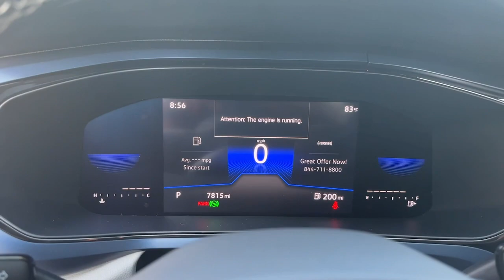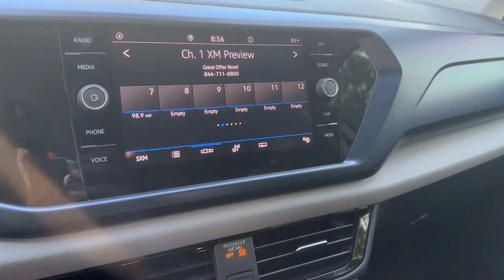2023 Volkswagen Taos Alpharetta, Roswell, Johns Creek, Marietta, Sandy Springs, GA NVAL230105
Pure White Used 2023 Volkswagen Taos SE available in Alpharetta, Georgia at Nalley VW of Alpharetta. Servicing the Roswell, Johns Creek, Marietta, Sandy Springs, GA area.

Certified. Taos 1.5T SE Pure White w/ VW Care Scheduled Maintenance - CERTIFIED !!Priced below KBB Fair Purchase Price! CARFAX One-Owner. Clean CARFAX. 28/36 City/Highway MPGVolkswagen Certified Pre-Owned Details:* Warranty Deductible: $50* For CPO Vehicles purchased on or after January 5, 2021: MY17 and older vehicles are eligible for a 2 year, 24,000 mile whichever occurs first, limited warranty. MY18 and MY19 vehicles are eligible for a 1 year, 12,000 mile whichever occurs first, limited warranty. MY2020+ vehicles are eligible for a 2 year, 24,000 mile whichever occurs first, limited warranty. 3 month SiriusXM Platinum Plan trial subscription.* Vehicle History* 100+ Point Inspection* Roadside AssistanceCheck out Clicklane at nalleyvw.com for 100% online car buying! Fast and simple with delivery straight to your home. Contact our internet department for more information.